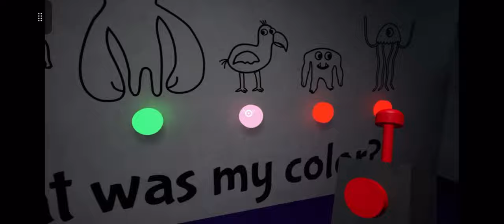WHY IS THIS GAME SCARY (Part 1)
A kids game spooks me